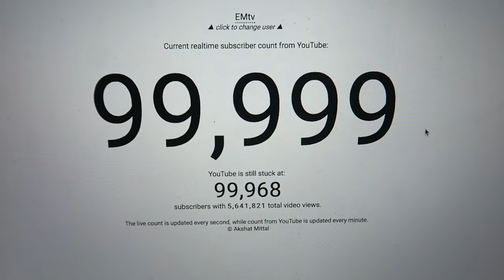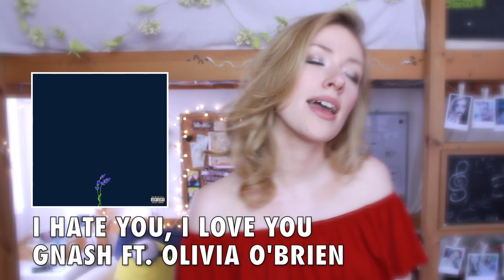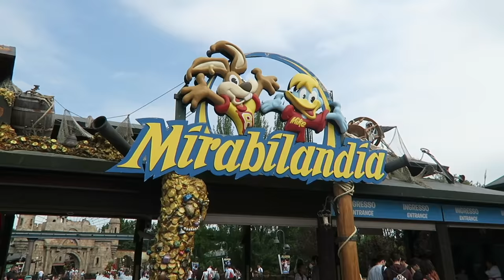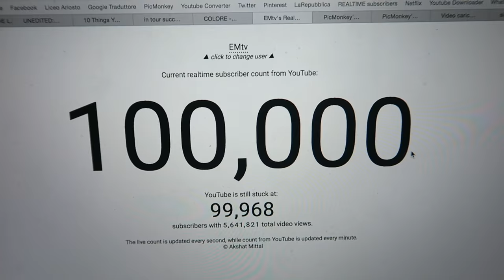PREFERITI DI GIUGNO 2016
Ciao a tutti, principi e principesse ♡

Emma ♡

Che programma uso per il montaggio? iMovie

Se hai letto fino a qui, lascia un commento con la parola "VACANZE"... sarà il nostro piccolo segreto  ;)